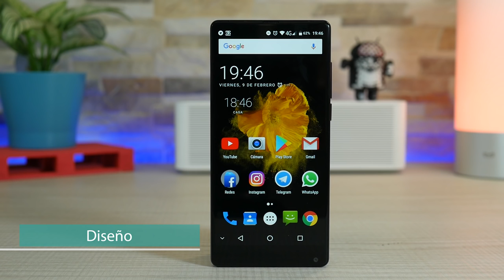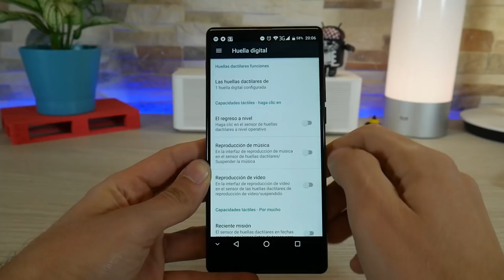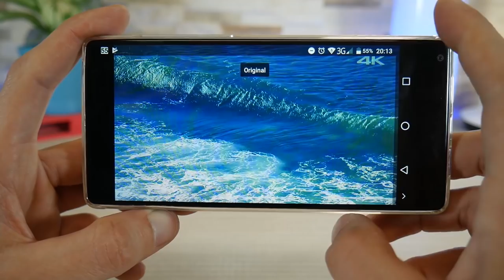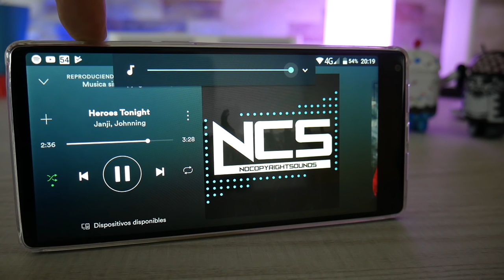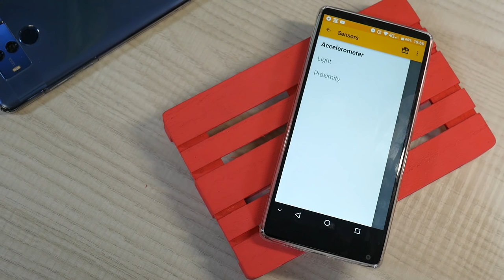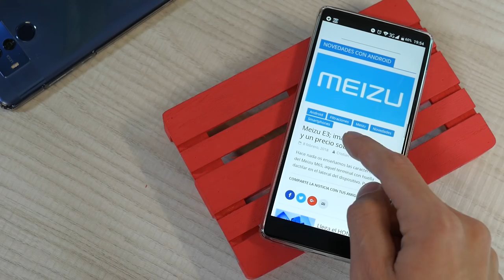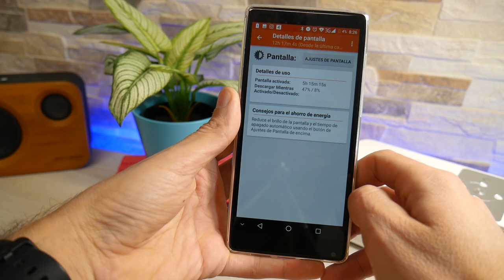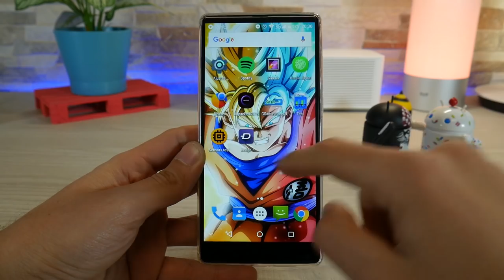Un móvil BARATO y "FULLVIEW", pero... ¿es otro más o rinde bien? M-Horse Pure 2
Hoy le toca el turno a un móvil bastante barato, con una gran pantalla de 6 pulgadas, y un diseño atractivo.

Tiene 3600mAh, que de sobra nos dará para aguantar el día por completo. Para todo lo demás te lo dejo en la review, y recuerda que tienes un pequeño resumen de todo el vídeo justo aquí debajo.

RESUMEN:
00:40 Diseño
02:40 Pantalla
04:07 Audio
04:50 Hardware
06:22 Conectividad
06:55 Batería
07:43 Software
09:53 Cámara
11:05 Precio
11:20 Puntos buenos y malos

◢ Sigue el canal en Telegram para los mejores PRECIOS◣

♫ Música sin copyright que aparece en la prueba de audio:
Janji - heroes Tonight (NCS)